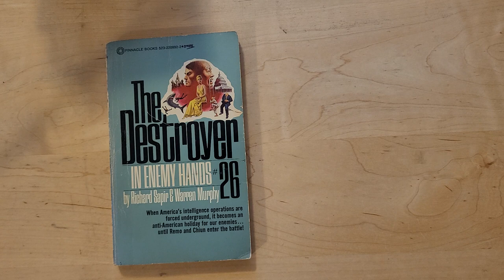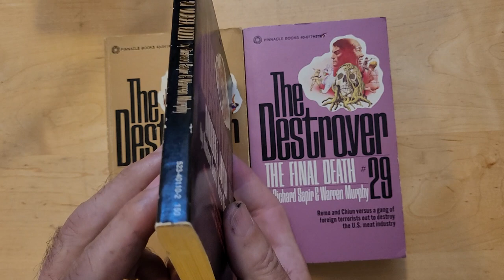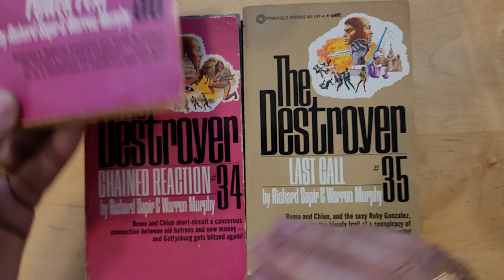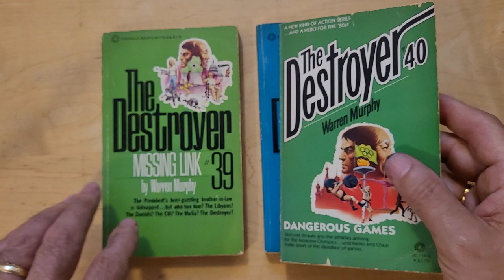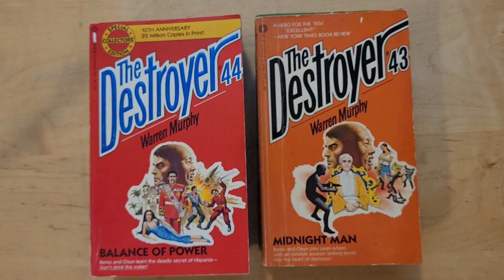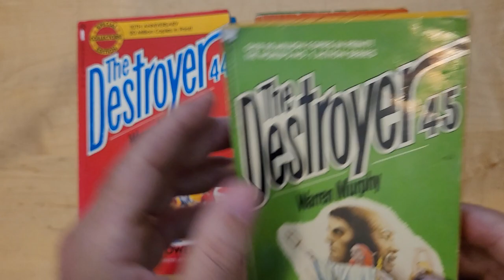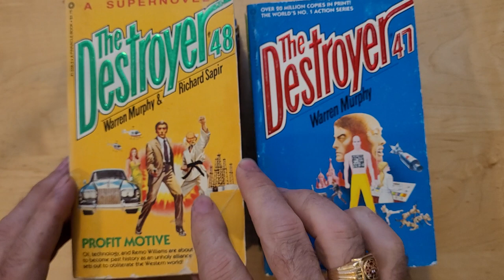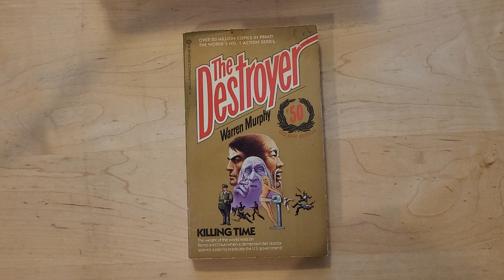Part 2 of The Destroyer series of vintage paperbacks by Warren Murphy and Richard Sapir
the next 25 Destroyer novels were written mostly by Warren Murphy.